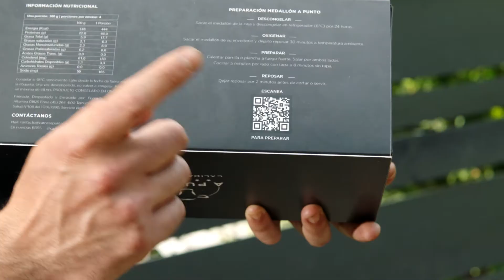Receta para preparar Medallones de Filete | Carnes A Punto | A Punto Box Edition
Los Secretos de la Carne Edición Prime: Medallón de Filete

Aprende cómo sacar lo mejor de un delicioso Medallón de Filete A Punto Box Edition calidad Prime Congelado en Origen. Un corte porcionado listo para preparar y sorprender a los comensales con una previa fuera de serie. Sigue la receta atentamente y descubre el resultado de las mejores carnes a la parrilla.